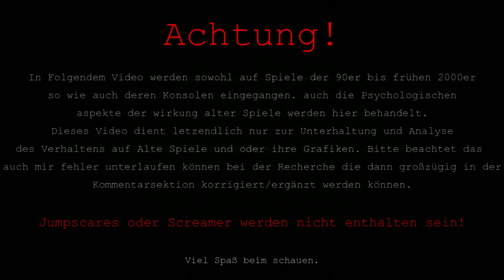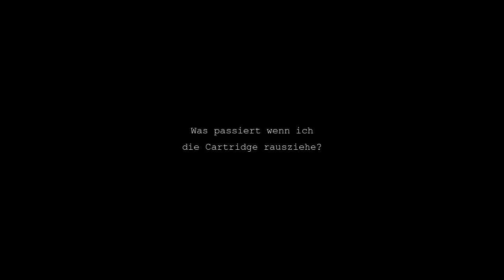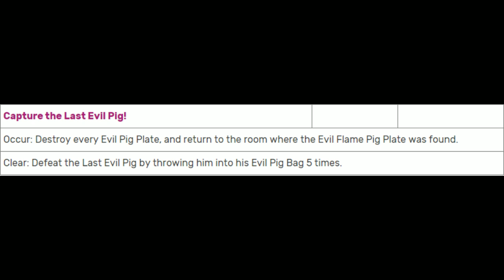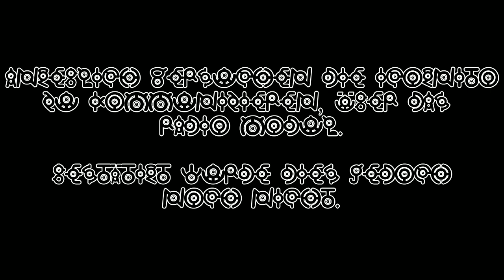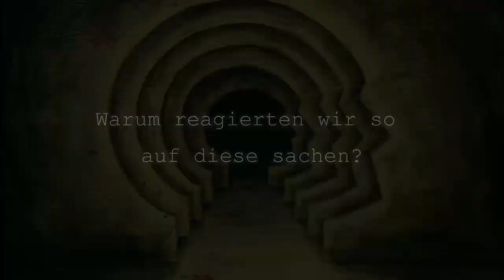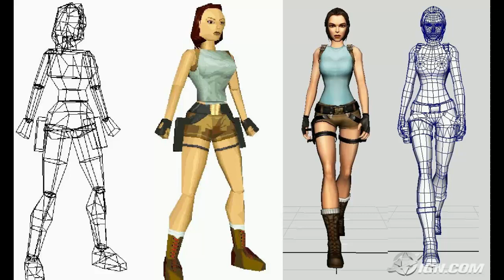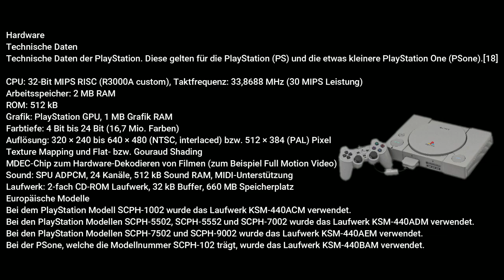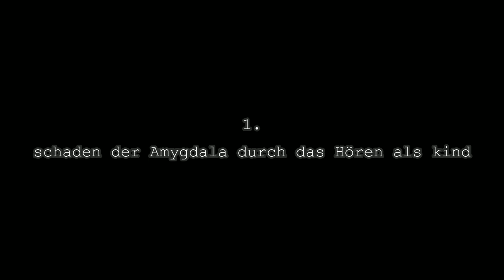Alte Spiele: Der Horror unserer Kindheit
Dieses Video hat ne menge Arbeit gekostet und ich hoffe es gefällt euch.

Intro: 0:00
Kapitel 1 Konsolen: 1:20
Kapitel 2 Spiele: 6:18
Special Guest XARACKS:  14:54
Warum reagieren wir verängstigt darauf?: 19:52